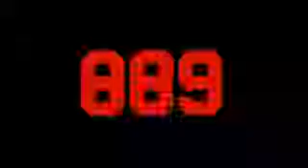Merry Xmas | Natal | Kagamalovers Balikpapan | 25 Dec 2014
Balikpapan 25 Des 2014,
Dr Warsito Home, Daun Village Balikpapan